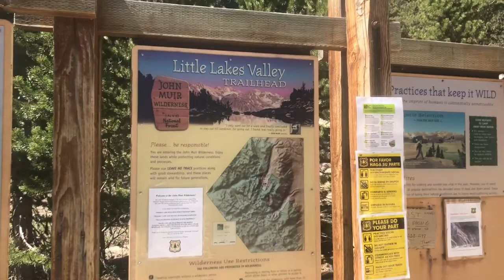Little lakes valley day 1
Backpacking with kids